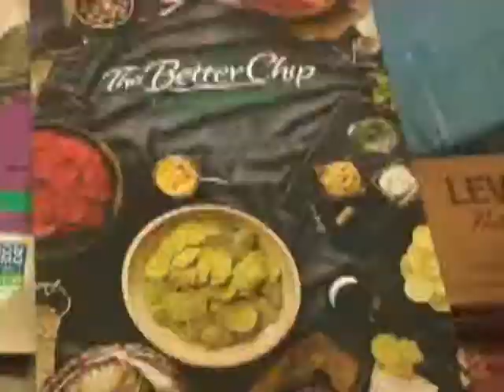FabFitFun Spring 2014 Box Review